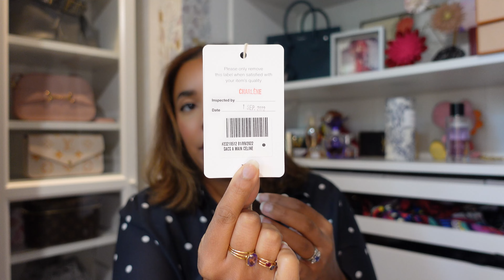Je teste Vestiaire Collective - Unboxing nouveau sac Celine!!!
Hello,
Cette semaine je vous parle de mon expérience d'achat sur vestiaire collective et de mon nouveau sac!